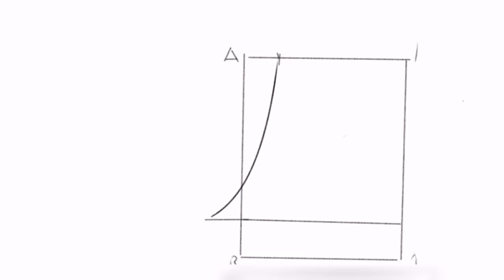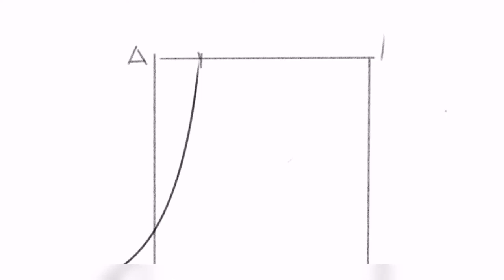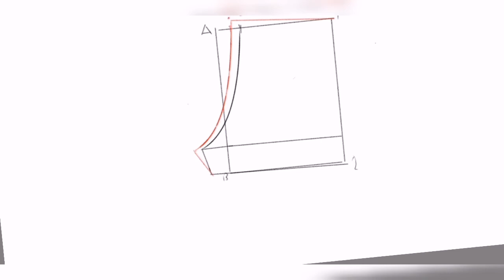Trazo de short deportivo| confecciona tu propia ropa para pole dance.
Primer video de corte y confección, aprende a hacer tu propia ropa para tu entrenamiento de pole dance, twerk o cualquier otra disciplina. En otro video te muestro como quedan ya confeccionados. No te los pierdas.